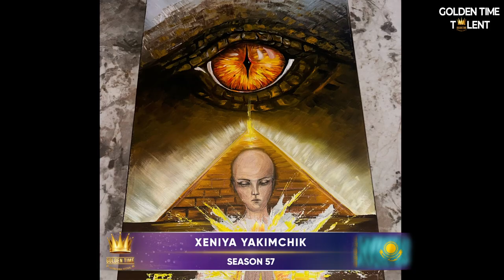GOLDEN TIME TALENT | 57 Season | Xeniya Yakimchik | Original art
Member/team name: Xeniya Yakimchik

 The country: Kazakhstan | City: Astana

 Nomination: Original art

 Name of competitive work: Высшее Я.

Work size: 24*16 см

Execution material: Масло

Manufacturing technology: Масленная живопись

History of the creation of the work: Око твое является светом для тела,если око твое будет чистым,то и тело твое будет светло…

Social networks of the participant / team: @art_kseniya8

Participation in other competitions and festivals / creative achievements: Училась в художественной школе (5 лет)
Проводила выставку в Ritz Carlton Astana Talan Gallery